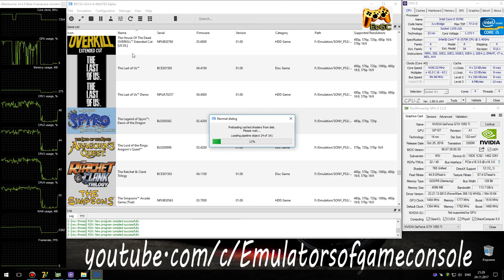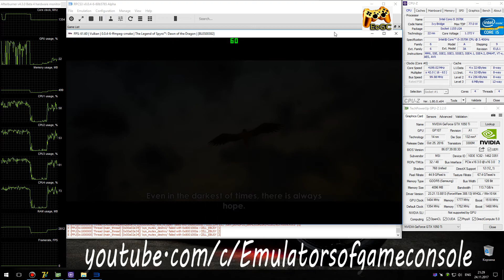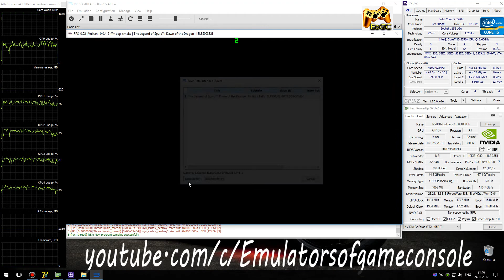RPCS3 0.0.4 PS3 Emulator - Spyro: Dawn of the Dragon (4K UpScale) LLVM Vulkan (Auto LLE) #7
My Spec:
Spyro: Dawn of the Dragon (PS3)
Status: Playable / Ingame
Realtime Footage
Работает очень даже хорошо.
Ждем обновлений :)